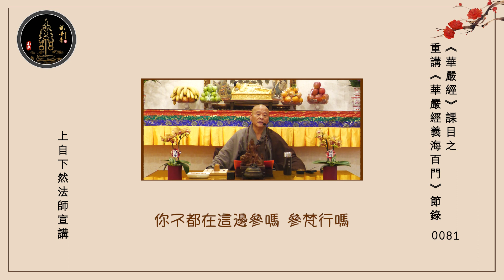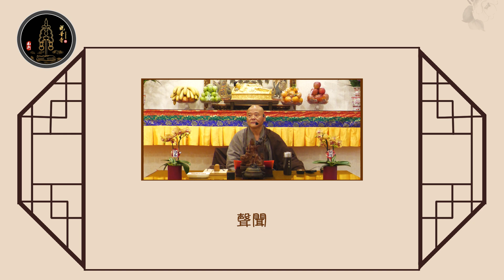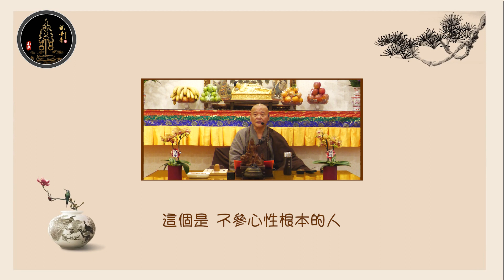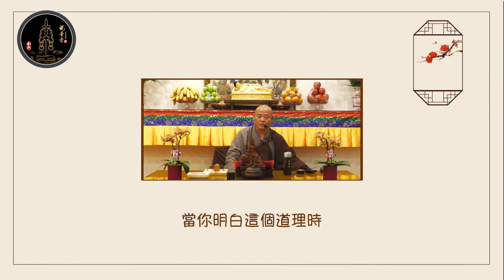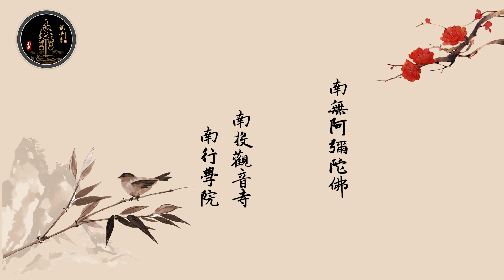覺華定自在王 —2023華嚴經義海百門節錄-自然和尚宣講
2023華嚴經義海百門節錄-自然和尚宣講

【覺華定自在王 】（2/23)

什麼叫「覺華定」？你要知道那根本都是你一體大覺心體的「覺華」的開發，那是你念念不二的心中的念念的等持，叫做「定。」他本來常住，就是「自在。」本來常住，本來者「自」也；常住者「在」也。那是一切萬法的根本性中的統禦，就是「王。」你不都在這邊參嗎？參梵行嗎？那就是行梵行，你才是真正懂得梵行人，你才是下手梵行處啊。所以你念念之間你會發現你每天都是在這邊思惟的，而且每天的思惟之中都沒有離開你現前的所有一切應用，因為沒有離開過你現前的那些應用，就是每一個起心動念、每一個念頭起處，你都會念念回光，不是你離開念頭有一個心、有一個念頭叫回光，而是你能夠擔當你念頭任其起，但你當下都能夠照察他根本都是你的覺體，叫做「梵行女。」過去在念頭當前任其起，你就隨他染造，隨染說染，凡夫；將來你要想要剋制讓自己不隨念頭去染，外道；最初體會其實染造其實就是一體是覺，所以看的是染時他全住於覺體，聲聞；根本直下擔當能染處不就是大覺，大覺本來能染處就是你覺體的清淨，覺體的清淨根本不違拒他現前的能染，不違拒能染時，那才是真正超越一切染中的業感勢力，這個是不參心性根本的人根本難以體會的，就像鏡體他能照出種種千變萬化時，他當下千變萬化才是他最清淨處，但你說那千變萬化最清淨處，那我是墮在千變萬化種種差別裏嗎？你墮在差別，墮在千變萬化、墮在差別，就不是千變萬化了。因為千變萬化你沒有辦法墮，你要墮都是墮一法一相，千變萬化你怎麼墮？既然能千變萬化就表示你根本不墮嘛。你墮了怎麼能夠千變萬化呢？所以不單是佛門中如是講啊，這世間上我們祖先也如是說嘛，「不變隨緣隨緣不變」嘛，這以不變應萬變嘛，能應萬變的一定不變，不是嗎？這不是你根本心體的本來面貌嗎？不都是你天天在用的你本來心性之中，常住功德嘛。為什麼在變當前都不是常住嘛，那就是緣起生生滅滅的事情，但是沒有這些生生滅滅你哪有感覺呢？哪有覺心呢？但是就在生生滅滅，覺這個念頭生、覺這個念頭滅處，那個覺可曾有生滅?從來沒有生滅嘛。所以從來不生滅處，他就是不變嘛；不變，所以他才能隨緣嘛。所以你在這個任何感受之中，你才發現有一個覺體之中常恆不變，叫常住之法嘛。常住之法，所以他才能夠念念能夠呈現種種差別，萬千差別嘛。當你明白這個道理時，你將來就在每一個念頭上面，你根本不壞種種眾生相嘛，你直下就擔當回光他的本來面目是誰，這就是漢傳佛教的直指見性法門。

《華嚴經義海百門》 0081-2節錄

中華郵政帳號
戶名 : 釋自然
劃撥帳號：17809525

開戶行：013國泰世華銀行信安分行
戶名:釋自然
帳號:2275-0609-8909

國外匯款帳號如下：
USD BANK INFORMATION
CATHAY UNITED BANK
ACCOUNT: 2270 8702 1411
NAME: TZU JAN SHIH
SWIFT CODE: UWCBTWTP